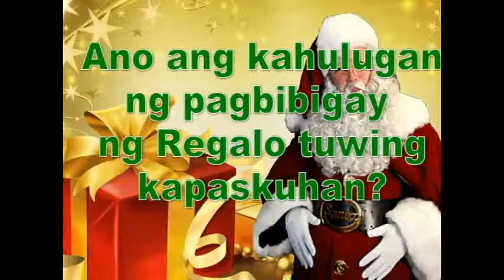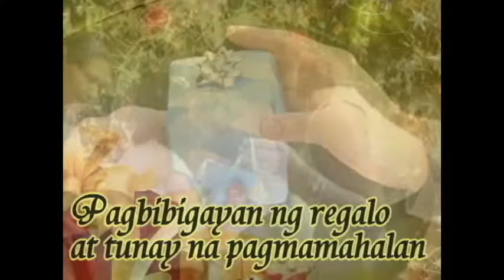Santa Claus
Catechetical Material used during the Misa de Gallo 2011
Produced by the Dominican Studentate Media Center (DSMC), Dominican Studentate, Santo Domingo Convent, Quezon City

This video is for non-commercial use and is for religious, catechetical and educational purpose only. Distribution and reproduction of this video is prohibited.